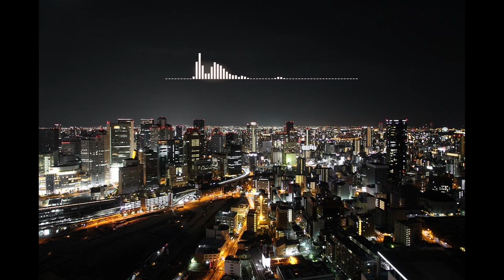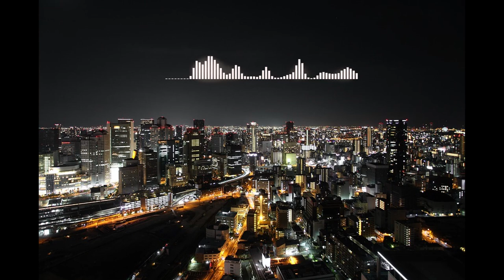[Elec.] Kreab Lee - A good ending makes a good beginning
Composed by Kreab Lee (이도윤)

크리브리